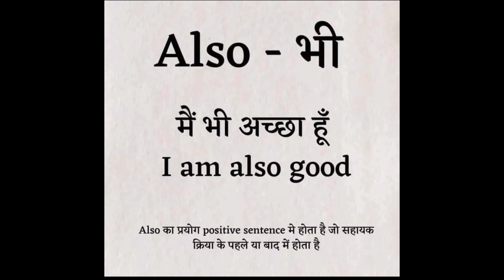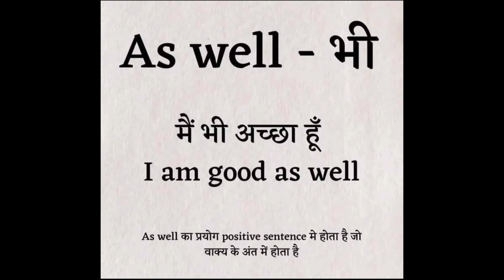Also को kahan और कैसे ईस्तेमाल कर सकते हैं ?